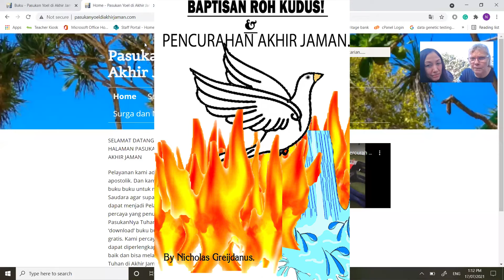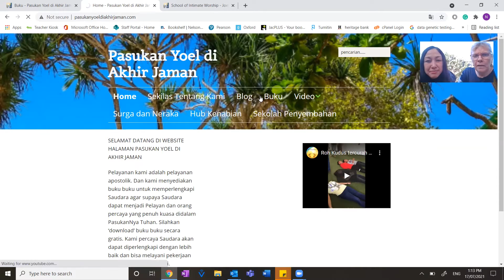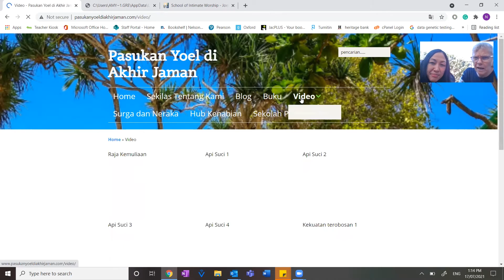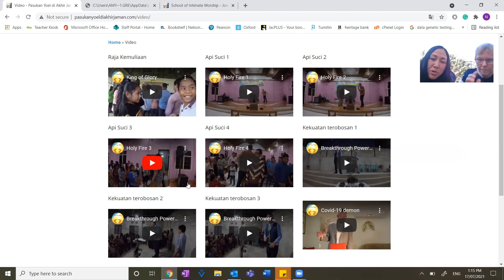Kesaksian & Baptisan Roh Kudus